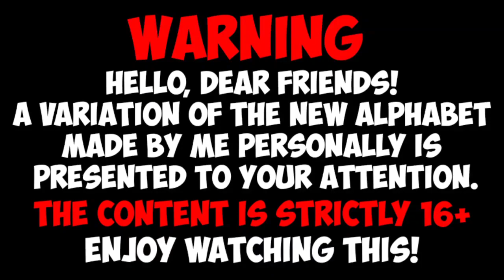Alphabet Lore But It's Christmas Cookies